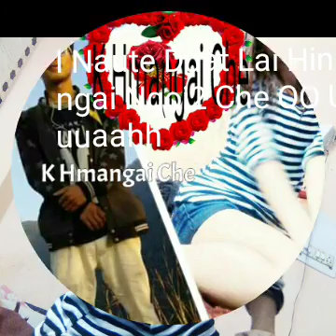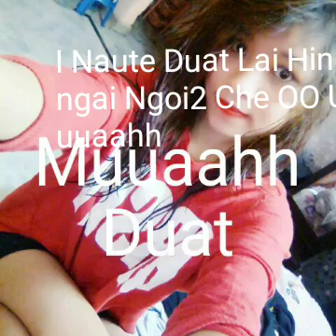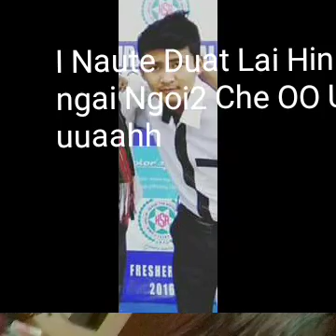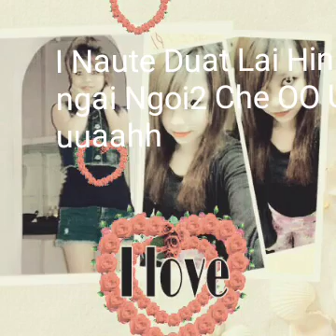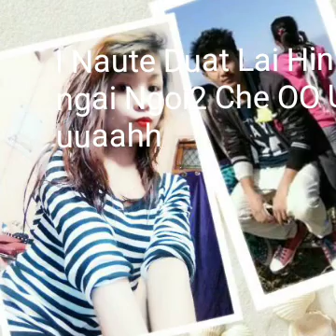February 26, 2017